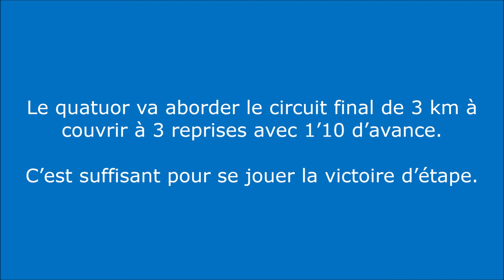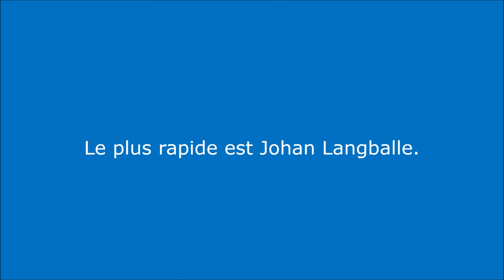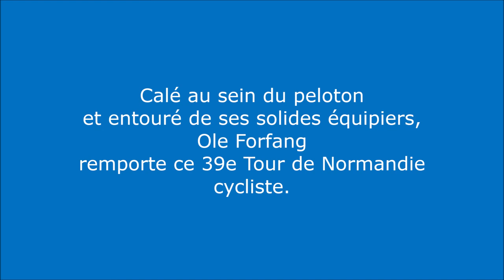Tour de Normandie cycliste 2019. Étape 7.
Tour de Normandie cycliste 2019.
Arrivée à Caen.
Étape 7 : l’étape pour Langballe, le général pour Forfang.

Ultime étape du Tour de Normandie ce dimanche entre Saint-Lô et Caen. Les 150 km du jour sans difficulté auront été bénéfiques à un quatuor animateur. Johan TIedemann Langballe (Team Waoo) remporte l’étape et Ole Forfang (Joker Fuel of Norway) le général.